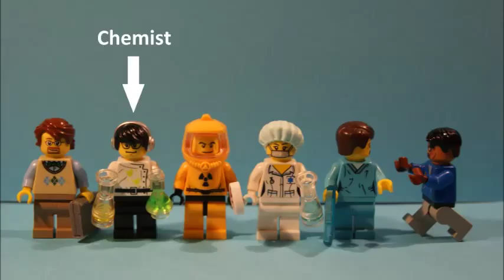CUSTOM BUILD - LEGO Medical Laboratory [MOC]